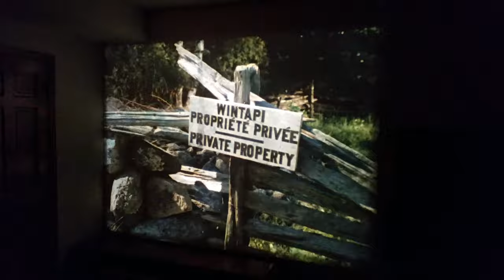"Big Red" - 1962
Clip from a 16mm LPP feature film in our collection.